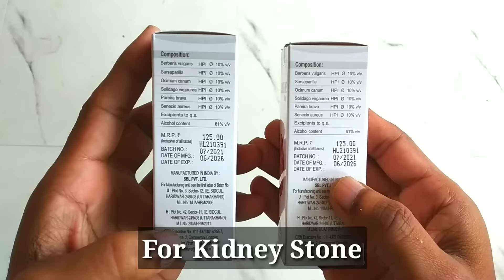SBL Clearstone Homeopathic medicine drops for kidney stone unboxing | buy from flipkart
How do you use clear stone SBL?

How do you use clear stone?

Can homeopathy dissolve kidney stones?

When should I take clear stones?